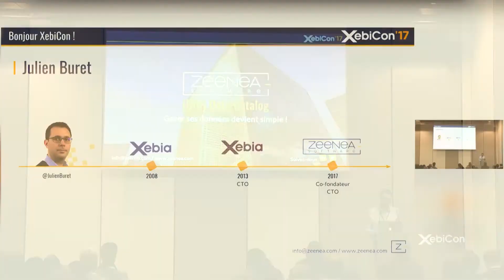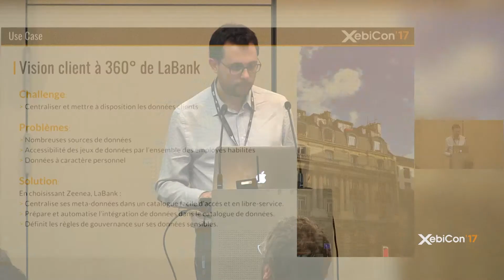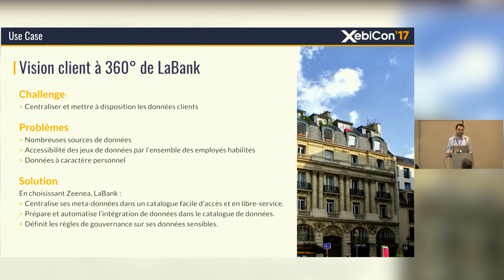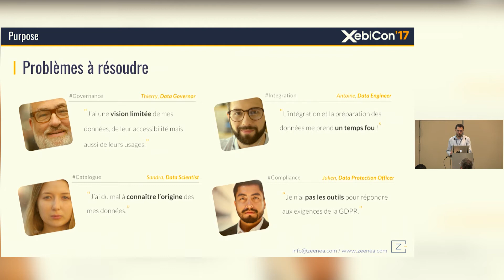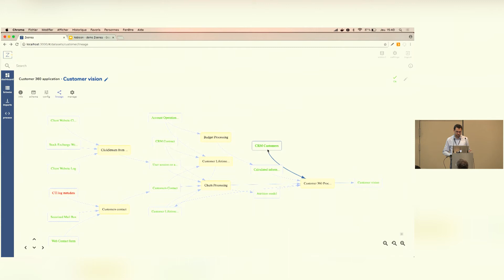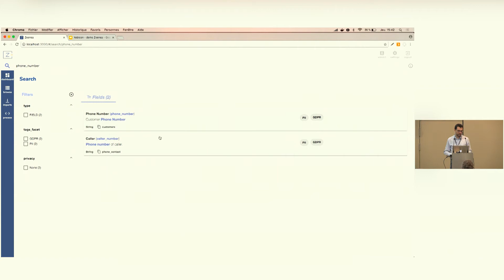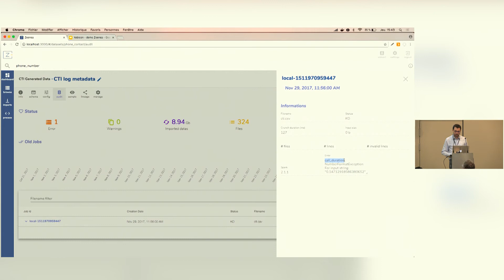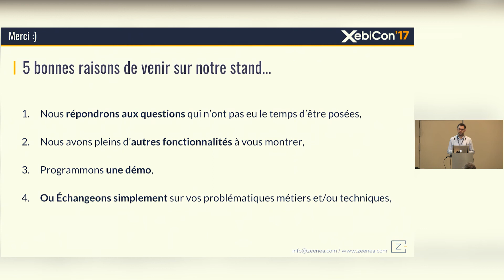XebiCon'17 - Zeenea (Big) Data Catalog : gérer ses données devient simple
Pour devenir une organisation “data-driven”, vos collaborateurs ont besoin d’un accès simple et rapide à des données organisées, de bonne qualité et sécurisées.
Dans le cadre de la mise en place d’un data lake, Zeenea présente sa réponse technologique :
Un data management simplifié et automatisé afin de fournir un catalogue de données collaboratif, self-service et répondant aux exigences de la GDPR.